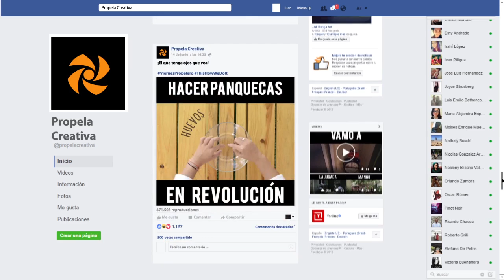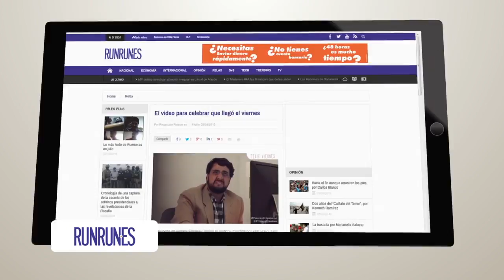PREMIOS ANDA 2016 - PROPELA CREATIVA - CASO VIERNES PROPELEROS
ANUNCIANTE: PROPELA CREATIVA
AGENCIA: PROPELA CREATIVA
CATEGORÍA: MEDIOS DIGITALES - MULTIPLATAFORMA